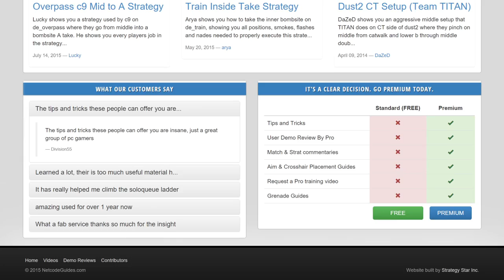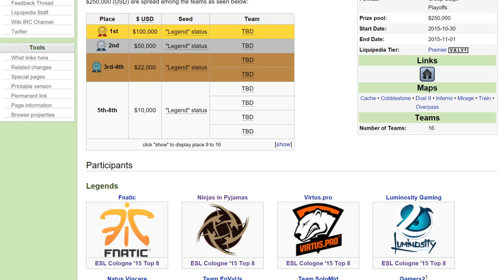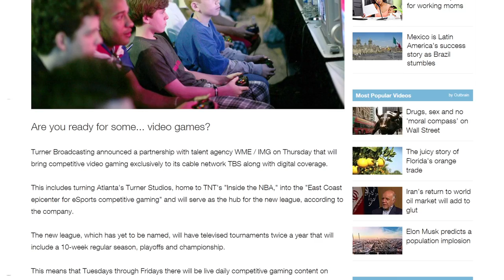What's Happening What's Up - ScreaM Back to Titan, EnVyUs Take Another Title, CSGO on TV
Save 25% on your Netcode Guide subscription using the code WHWU
Be sure to tune in for more content next week!

Links
WHWU On Netcode Guides